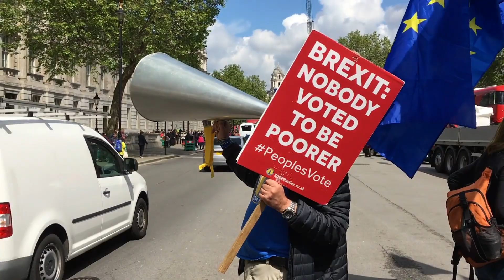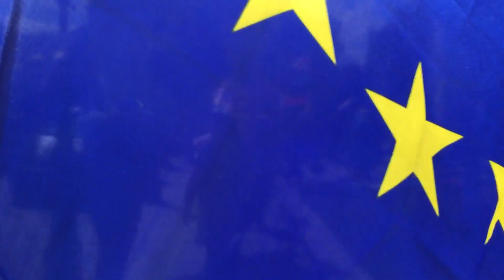V for Verhofstadt - meeting Guy Verhofstadt 10-05-2019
On Friday 10 May 2019 Steve Bray and protestors at Sodem outside parliament, were invited to meet @guyverhofstadt & his colleagues.
It was a great chance to thank him for all that he is doing for us.
📣 We are Remainers & we're not going to leave the EU. 📣